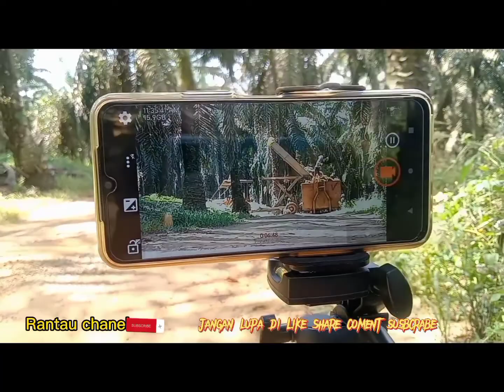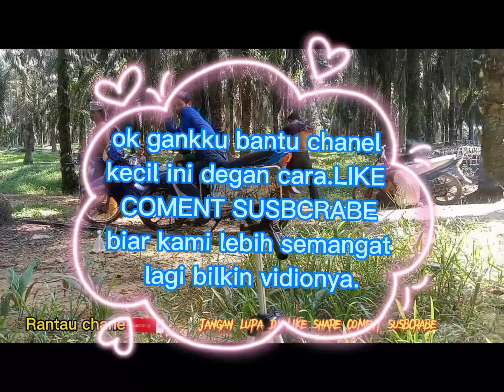DI BALIK LAYAR PEMBUATAN VIDIO loading buah sawit/@rantauchanel8475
DI BALIK LAYAR PEMBUATAN
VIDIO /potong loading buah sawit
di balik tabir vidio buah sawit
jangan lupa susbcrabe karna
susbcrabe itu geratis gank.
-Rantau chanel